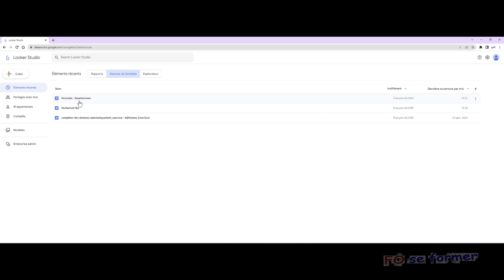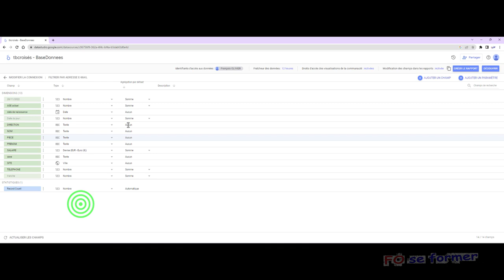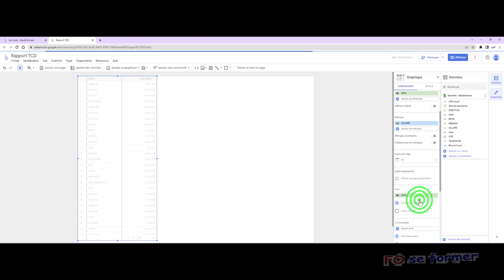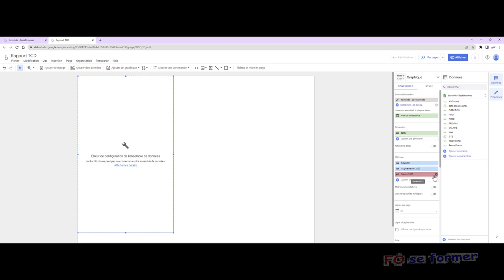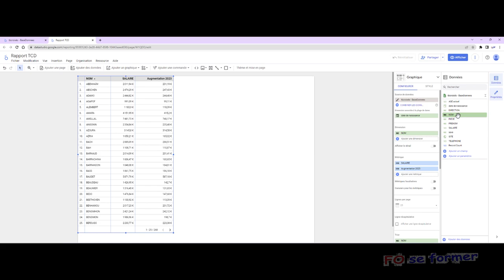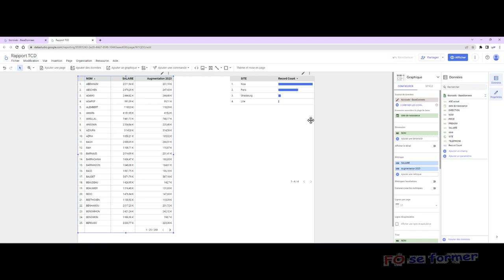Google Looker Studio : Champs calculés dans un rapport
Il est parfois nécessaire de réaliser un calcul dans un graphique du rapport.
Il est tout à fait possible dans Google Looker Studio, ex Data Studio, de réaliser ce champ calculé directement dans le graphique.
C'est ce que je vous propose de réaliser dans cette vidéo-formation.

00:00 Introduction
00:27 Ouvrir Looker Studio
00:46 Se rendre dans les sources de données
01:50 Création du rapport
02:05 Renommer le rapport
02:20 Personnalisation du rapport
03:30 Création d'un nouveau champ
04:19 Création du calcul
05:50 Limite de cette méthode

Logiciel : Google Looker Studio, ex Data Studio